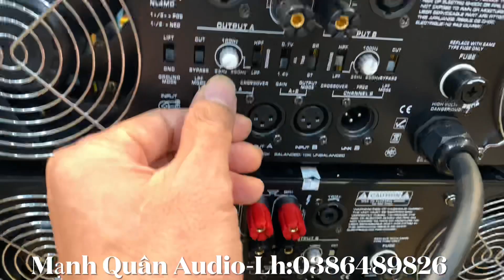Mới Nhất 2023 - Siêu Đẩy TD1500 Clas TD Chuyên Sub Kép / 12tr500₫. Lh:0386489826